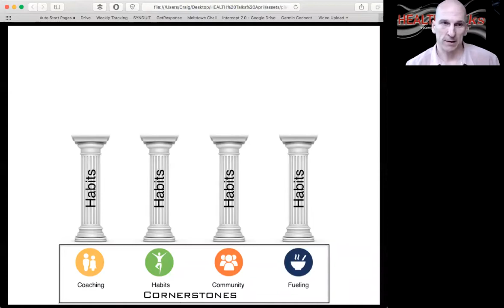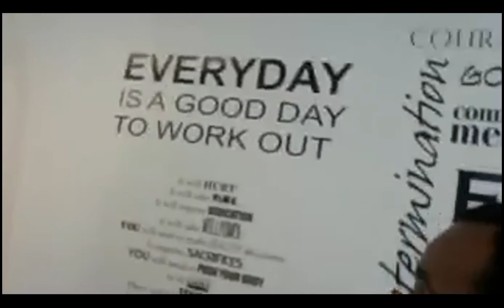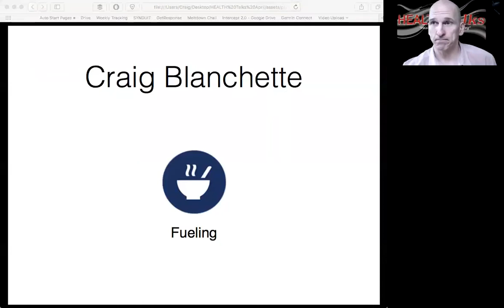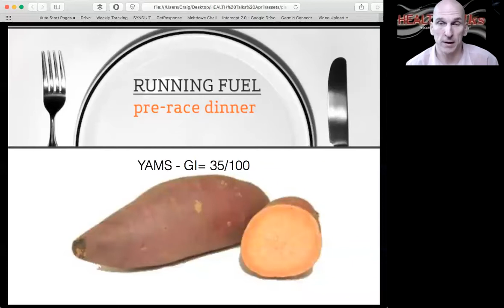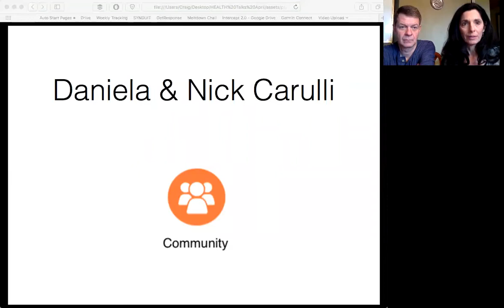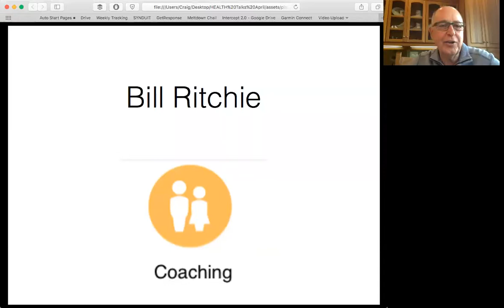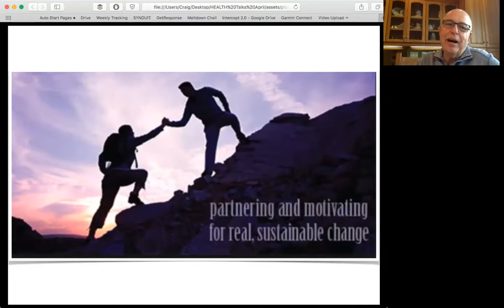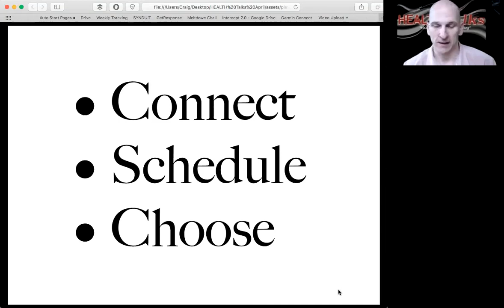Health Talks April 2017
Speakers:  Alex McMillan, Craig Blanchette, Daniela & Nick Carulli, and Bill Ritchie